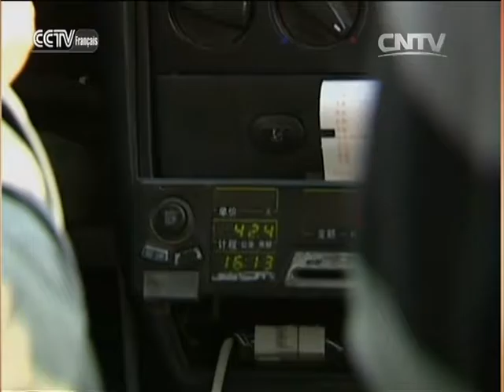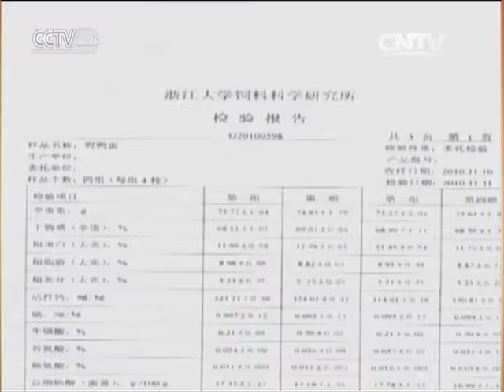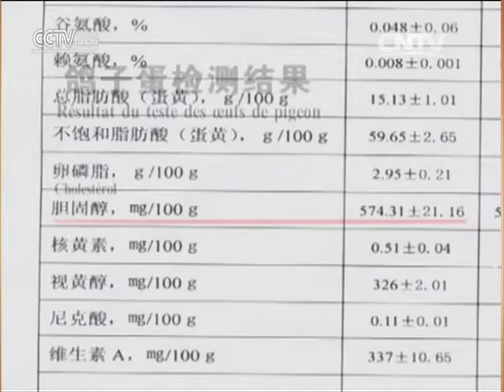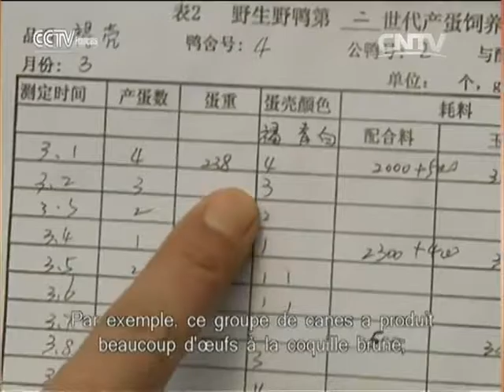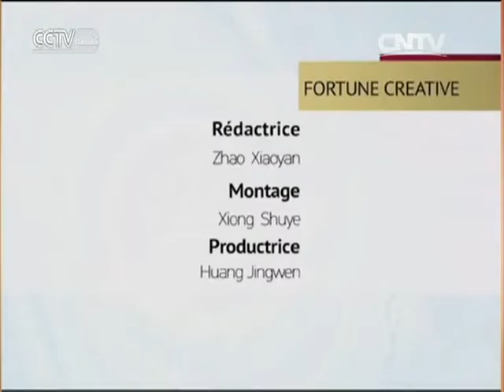Les œufs de cane sauvage à la coquille brune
Fortune créative 08/15/2016 Les œufs de cane sauvage à la coquille brune

 Nous allons partager avec vous une histoire fascinante sur une entreprise ou start-up, ainsi que les secrets de sa réussite.